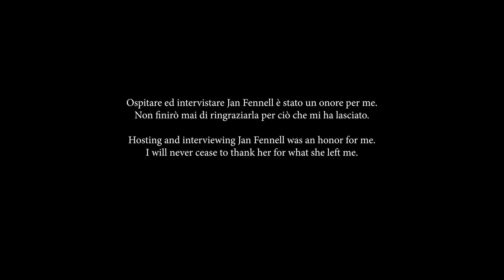Un giorno con Jan Fennell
Intervista fatta da me a Jan Fennell, The Original Dog Listener.
E' stato un onore per me poter ospitare ed intervistare JAN FENNELL, grande esperta del linguaggio canino e delle dinamiche di branco.
Ma anche una grande donna, che mi ha permesso, per la seconda volta, di vedere le cose da un nuovo punto di vista.

🔥 Leggi i miei articoli sui cani e sulla loro gestione, scoprirai un altro modo di vedere il tuo cane

In questo canale racconto le tecniche per instaurare un buon rapporto con il tuo cane e mantenere una buona leadership.

ATTREZZATURA

Camera: Nikon D7200

Obiettivo: Sigma 24-70 f2.8

Iphone 8

Cavalletto Manfrotto MKCOMPACTACN-BK

Un abbraccio, Fabrizio.